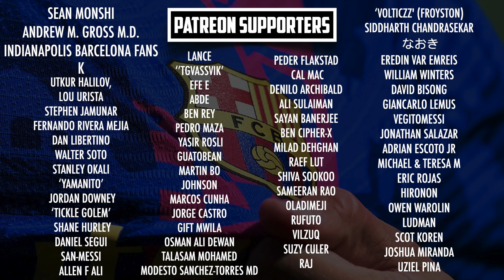Xavi presented as the new Barcelona coach! Gives his first press conference as coach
Xavi Hernandez has been officially unveiled as the new Barça coach during his presentation, live from the Camp Nou on Monday. Xavi signed his Barcelona contract, alongside president Joan Laporta in front of the fans inside the stadium. Before giving his first press conference as the new coach. This marks the beginning of a brand new era at the club!

MORETALKFCB - @MoreTalkFCB